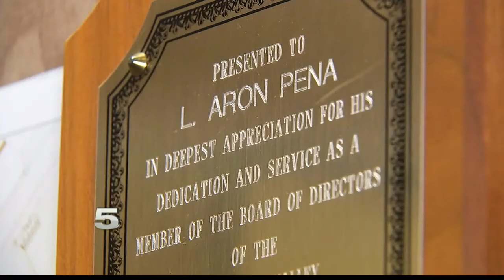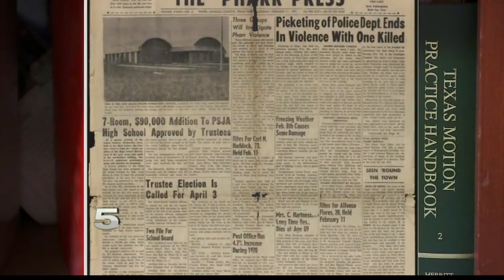Hispanic Heritage Month: attorney L. Aron Peña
Attorney L. Aron Peña didn't just witness the struggle for civil rights in the Rio Grande Valley — he played a key role.